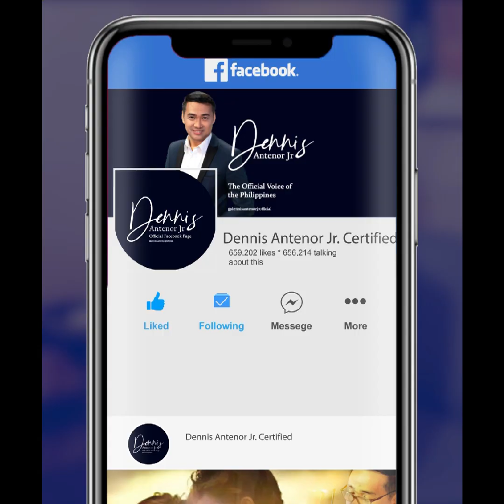ANG TOTOONG MEANING NG BATUHIN MO NG TINAPAY ANG NAMBATO NG BATO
MORAL LESSON